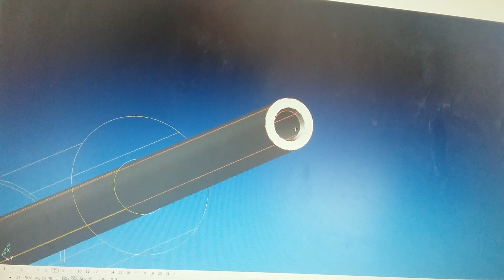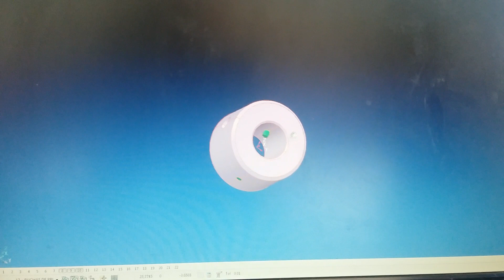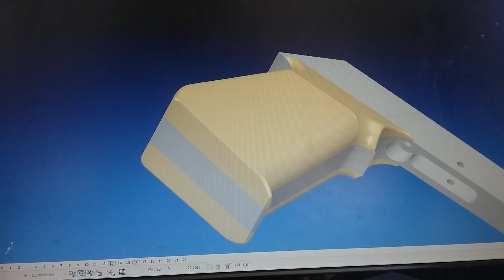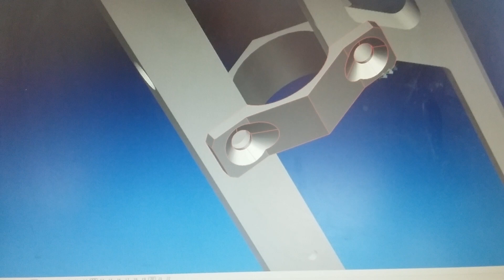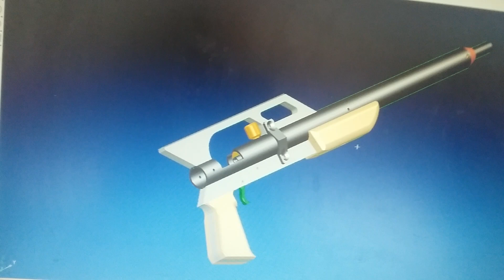Projeto pronto a venda da W&R